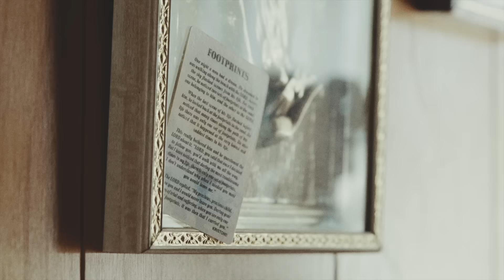Stance Gran Glam Collection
Innovation can look a lot like emulation. Don't just respect your elders- dress like them. Introducing our Fall collection Gran Glam, influenced by the generations who came before us and the fearless style of icons such as Iris Apfel, Linda Robin, and Beatrix Ost.